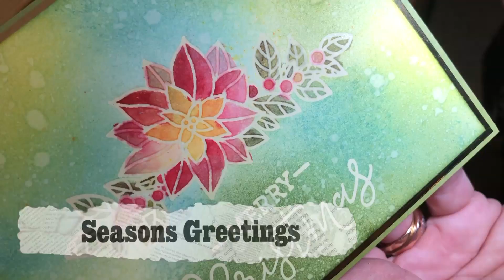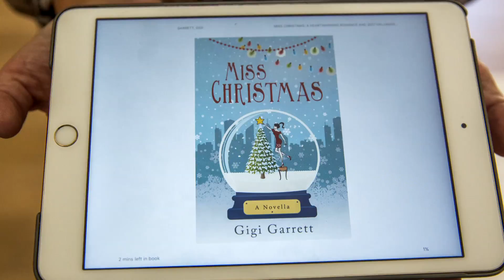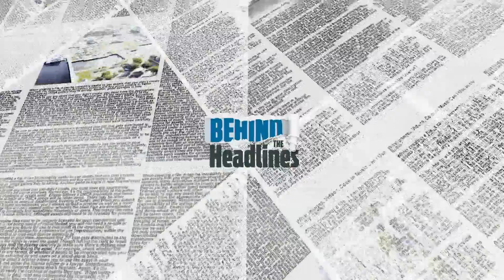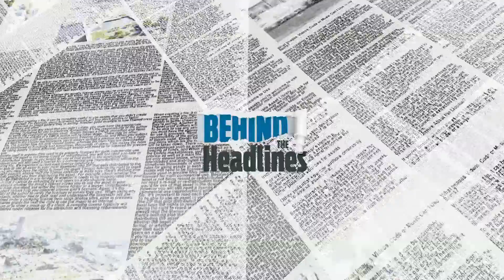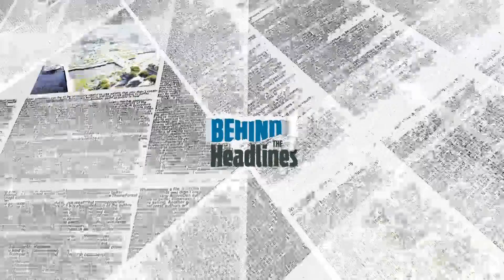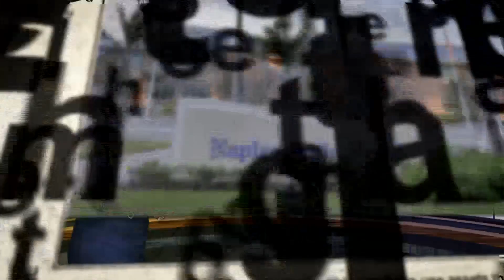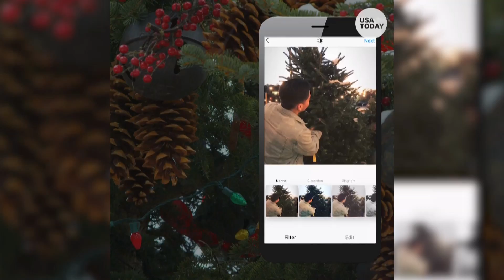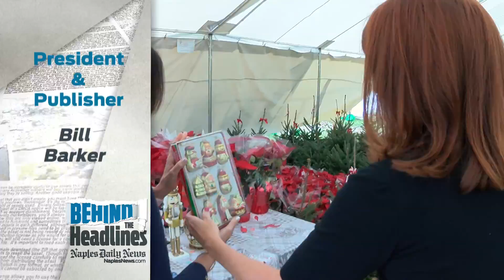Behind The Headlines Dec. 2nd 2018: 'Tis The Season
Hello December! The holiday season is getting into swing- these things make us happy.